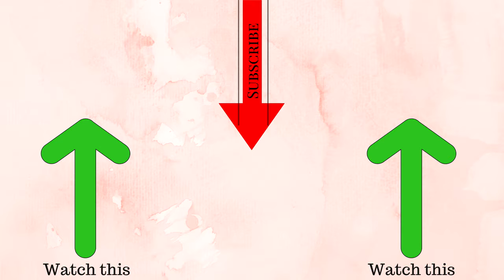My channel discussion vlog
Just talking about my channel.